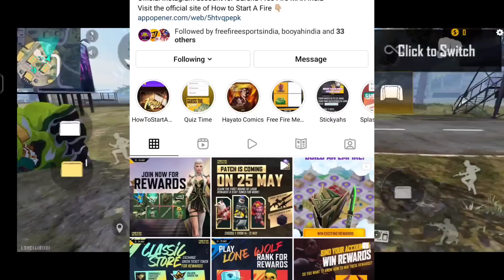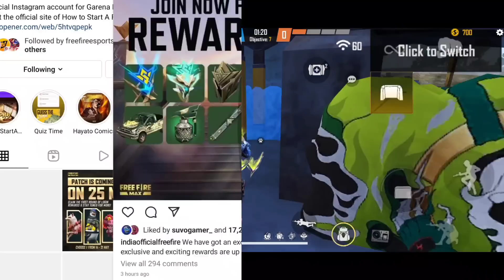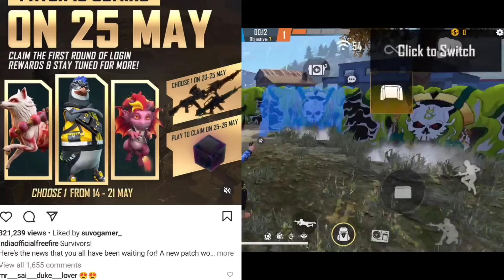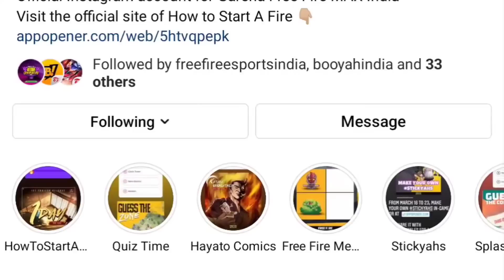How To Claim Free Magic Cube In Free Fire | Claim Free Gun Skin | 25 May Free Magic Cube कैसे मिलेगा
How To Claim Free Magic Cube In Free Fire
Claim Free Gun Skin
25 May Free Magic Cube कैसे मिलेगा,फ्री Gun Skin कैसे मिलेगा,फ्री Magic Cube कैसे मिलेगा
s Gamer
star gamer

How To Claim Free Magic Cube In Free Fire,Claim Free Gun Skin,25 May Free Magic Cube कैसे मिलेगा,फ्री Gun Skin कैसे मिलेगा,फ्री Magic Cube कैसे मिलेगा,s Gamer,star gamer

S Gamer Here,

InGameName - SHARIK
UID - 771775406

FREE DAIMOND APP

Peace🎗

😁 Related Tags 😁

1. free fire new event
2. free fire new event today
3. new event free fire
4. ff new event
5. ff new event today
6. free fire new update
7. today free fire new event
8. free fire new events
9. free fire today new event
10. new event ff
11. new event free fire today
12. new event in free fire